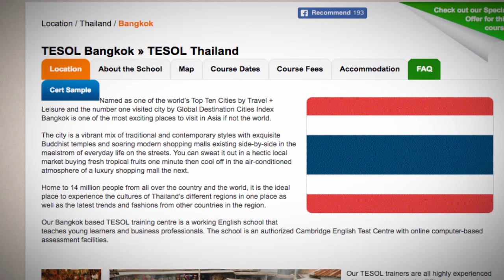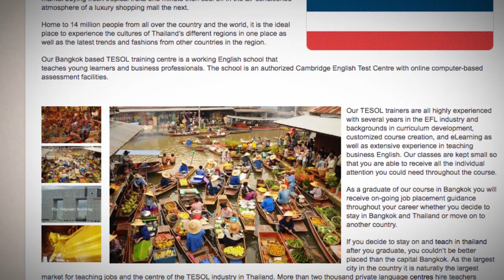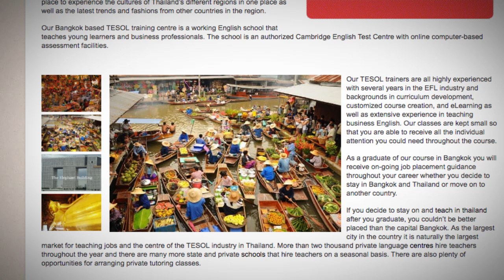Combined TEFL / TESOL School in Bangkok, Thailand | Teach & Live abroad!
Named as one of the world’s Top Ten Cities by Travel + Leisure and the number one visited city by Global Destination Cities Index Bangkok is one of the most exciting places to visit in Asia if not the world.

The city is a vibrant mix of traditional and contemporary styles with exquisite Buddhist temples and soaring modern shopping malls existing side-by-side in the maelstrom of everyday life on the streets. You can sweat it out in a hectic local market buying fresh tropical fruits one minute then cool off in the air-conditioned atmosphere of a luxury shopping mall the next.

Home to 14 million people from all over the country and the world, it is the ideal place to experience the cultures of Thailand’s different regions in one place as well as the latest trends and fashions from other countries in the region.

Our Bangkok based TESOL training centre is a working English school that teaches young learners and business professionals. The school is an authorized Cambridge English Test Centre with online computer-based assessment facilities.

Our TESOL trainers are all highly experienced with several years in the EFL industry and backgrounds in curriculum development, customized course creation, and eLearning as well as extensive experience in teaching business English. Our classes are kept small so that you are able to receive all the individual attention you could need throughout the course.

As a graduate of our course in Bangkok you will receive on-going job placement guidance throughout your career whether you decide to stay in Bangkok and Thailand or move on to another country.

If you decide to stay on and teach in thailand after you graduate, you couldn’t be better placed than the capital Bangkok. As the largest city in the country it is naturally the largest market for teaching jobs and the centre of the TESOL industry in Thailand. More than two thousand private language centres hire teachers throughout the year and there are many more state and private schools that hire teachers on a seasonal basis. There are also plenty of opportunities for arranging private tutoring classes.

Find out more about taking a TEFL course in Bangkok